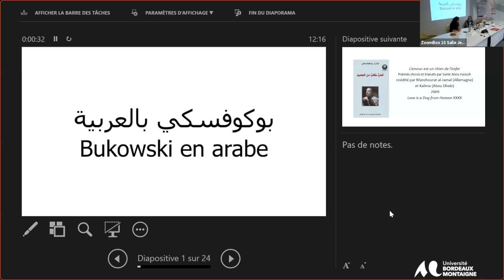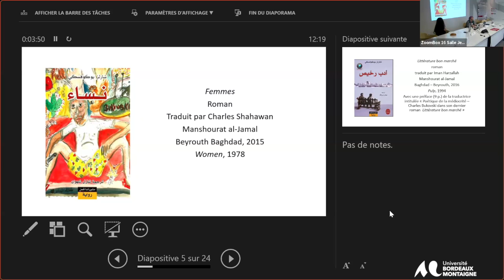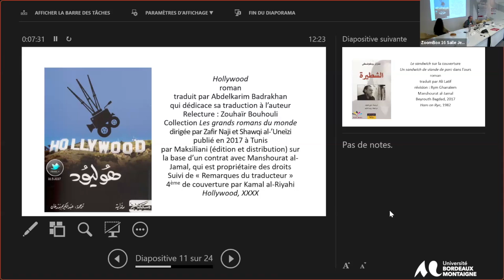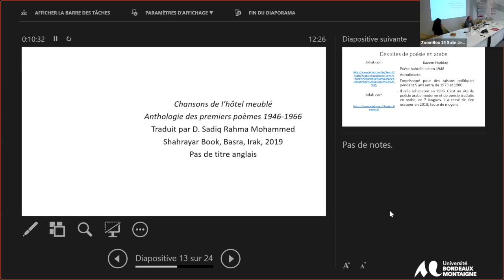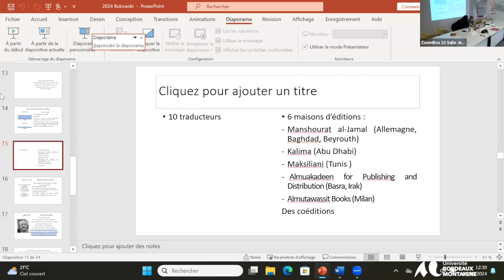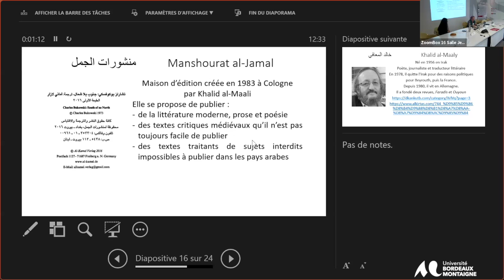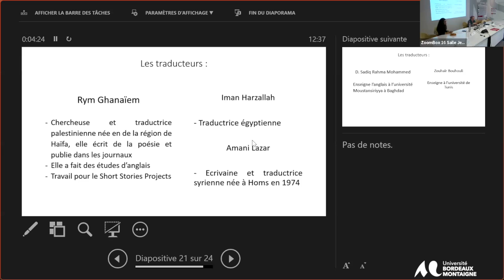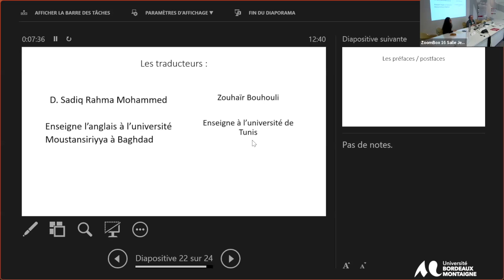Aimer Charles Bukowski : invitation à une lecture subjective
Atelier #2 Traduire, Lire ailleurs Charles Bukowski

Marie-Hélène Avril (Université Bordeaux Montaigne)
« La réception des traductions de Bukowski en arabe: bilan et perspectives »